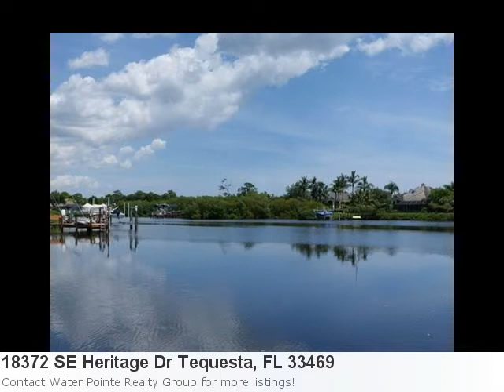This Home In Tequesta, Fl Is Excellent. 4 Bedroom, 4 Bath -M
Look At This Awesome New Home Listing Located In Tequesta Property Details For: 18372 SE Heritage Dr Tequesta, FL 33469Type: Single-Family HomePrice: $1,495,000 Bedrooms: 4 Baths: 4.0 Sq Feet: 4,084 Here is some additional information about 18372 SE Heritage Dr Tequesta FL: See full detail for Listing: R3211083 Here is what Trulia.com has to say about the area: Tequesta Market Stats: There are 62 two bedroom properties available with an average listing price of $285,959. Overall the average listing price in Tequesta is $753,080. "This Beautiful And Cozy Victorian Riverfront Home Is Situated Within The Prestigious, Gated Community Of Heritage Oaks! Reminiscent Of A Northern Home, This One-Of-A-Kind, 2-Story Doll House Offers Wood Floors Throughout, A Dramatic Foyer, Awesomekitchen, Family Room With Brick Fireplace, A Secondary Spiral Staircase, Butlerandapos;S Pantry, Generator, Gazebo, Wraparound Porch, And Private Dock. Tranquil Views Of The Loxahatchee River Can Be Seen From The Large, Open Deck Off The Second Floor Master Suite Which Features A Study/Den That Could Also Be Used As A Nursery. Two More Spacious Bedrooms And A Bonus Room / Playroom Are Also Located Upstairs, And An Additional 4th Bedroom / Guest Room Downstairs. Featuring A Huge 15andapos; X 32andapos; Open Pool, Roomy Covered Porch And A Built-In Gas Grill, The Backyard Is Perfect For Entertaining Friends Andamp; Family, And Enjoying South Floridaandapos;S Spectacular Weather Throughout The Year!"